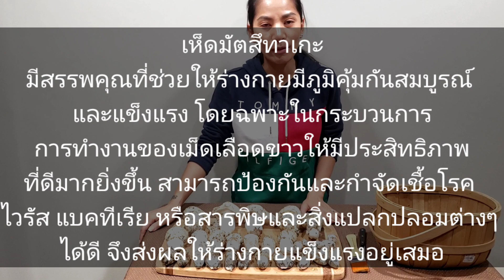กรี๊ดดีใจลั่นป่าหาเจอ ราชาแห่งเห็ด เห็ดมัตสึทาเกะ / หาเห็ดในหิมะ/matsutake mushroom hunting in wa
matsutake mushroom hunting in wa

ช่องทางติดตามเจได้เลยนะคะ :

For contact or collaboration